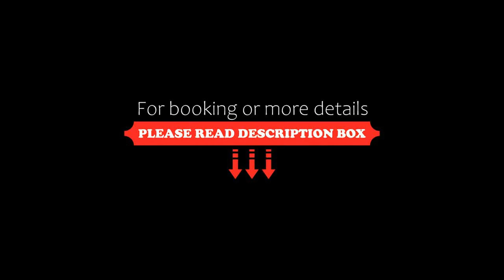Les 3 Elephants, Cherai Beach, India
About Property:
You're eligible for a Genius discount at Les 3 Elephants! To save at this property, all you have to do is sign in.
Les 3 Elephants sits just 200 m away from the beach with beautiful backwater views. Modern rooms are equipped with a private bathroom and free Wi-Fi access is available at common areas.
Located within 25 km from the historical Fort Kochi heritage site, this elegant resort is also 25 km to Cochin International Airport. Ernakulam Railway Station is 30 km away.
Tastefully furnished ro...
Property Type: Resort
Address: 1078 Convent Beach Road,CheraiBeach, 683515 Cherai Beach, India
Searching For
1. Les 3 Elephants - Cherai Beach - India
2. Les 3 Elephants - Cherai Beach - India Address
3. Les 3 Elephants - Cherai Beach - India Rooms
4. Les 3 Elephants - Cherai Beach - India Amenities
5. Les 3 Elephants - Cherai Beach - India Offers and Deals
Audio Credit:
Track Title: Subway Dreams
Artist: Dan Henig